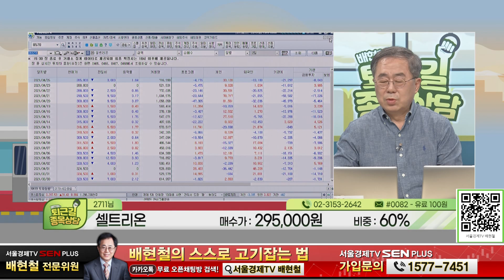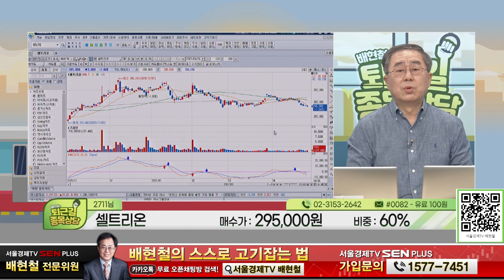셀트리온, `코로나19 치료제` 글로벌 임상3상 가속도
종목명 : 셀트리온 / 매수가 : 295,000원 / 비중 : 60%